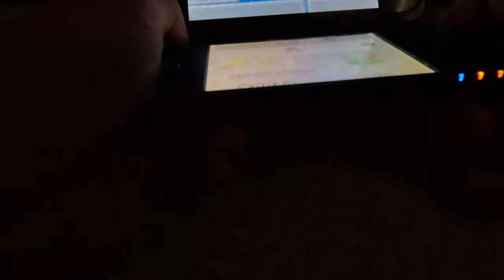(4K60fps, 2nd Run) New Super Mario Bros 2 Part 13 - World 3 (100% Part 2)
World 2 continues...EVEN THOUGH IT'S HOT IN THE LEVELS!